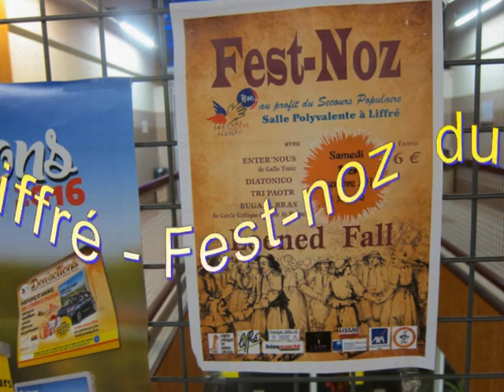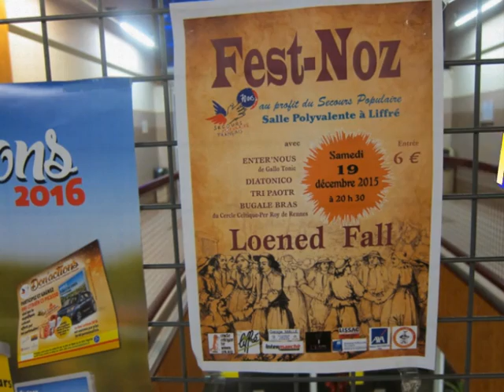Liffré FestNoz du 19 décembre 2015 avec Loened Fall 2